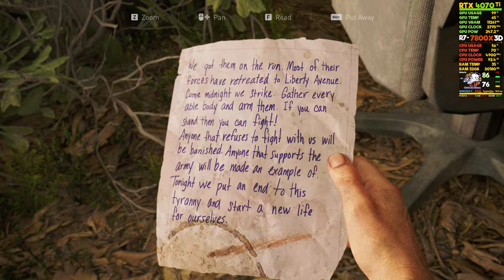R7-7800X3D | The Last of Us Part I - 2560X1440p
R7-7800X3D | The Last of Us Part I - 2560X1440p...AMD's Ryzen 7 7800X3D is everything that gamers want: 8 fast cores, in a single CCD, with 3D VCache stacked on top at a price point of $450. AMD Ryzen 7 7800X3D review: faster than 13900K and 7950X3D for gaming? The 5800X3D follow-up takes on the Intel and AMD flagships in a three-way shootout for the gaming crown...R7-7800X3D | The Last of Us Part I - 2560X1440p

Advantages of AMD Ryzen 7 7800X3D:
- Newer - released 10-months later
- More modern manufacturing process – 5 versus 7 nanometers
- 38% faster in a single-core Geekbench v5 test - 2250 vs 1633 points
- Newer PCI Express version – 5.0
- Includes an integrated GPU Radeon Graphics (Ryzen 7000)
- 11% higher Turbo Boost frequency (5 GHz vs 4.5 GHz)

Ryzen 7 7800X3D vs Ryzen 9 7900X3D!!!
Both processors belong to the same generation (Zen 4) and offer some impressive specs, but they have some differences that set them apart from each other. Starting with the core count, the Ryzen 9 7900X3D has 12 cores and 24 threads, while the Ryzen 7 7800X3D has 8 cores and 16 threads. This gives the Ryzen 9 a clear advantage in multitasking and running resource-intensive applications.

The $449 eight-core Ryzen 7 7800X3D is the new high-performance gaming champion for the desktop PC. Even though the Ryzen 7 7800X3D is much less expensive than its competitors, it’s still 12% faster in gaming on average than Intel’s $580 flagship Core i9-13900K and up to 40% faster in some titles, and it also beats the fastest gaming CPU currently available — AMD’s own $699 16-core Ryzen 9 7950X3D. AMD’s exotic second-gen 3D V-Cache tech powers the 7800X3D’s incredible gaming performance by boosting the chips' L3 cache capacity to an incredible 96MB via a 3D-stacked chiplet, assuring it a top spot on our list of the best CPUs for gaming.

The GeForce RTX 4070 Ti!!!
Launched on January 3rd, 2023. Built on the 4 nm process, and based on the AD104 graphics processor, in its AD104-400-A1 variant, the card supports DirectX 12 Ultimate. This ensures that all modern games will run on GeForce RTX 4070 Ti.

*RTX 4070 Ti | The Last of Us @1440p | R7-7800X3D*
*RTX 4070 Ti The Last of Us Part I 2K DLSS OFF R7-7800X3D*
*Sons of the Forest | 7800X3D Performance | RTX 4070 Ti Gameplay*
⭐Also check out:
RTX 4070 Ti vs RTX 3090 Ti vs RTX 3080 vs RTX 3090 vs RTX 4080 | Cyberpunk 2077 4K
God of War | RTX 4070 Ti vs RTX 3090 vs RTX 4080 vs RX 7900 XTX | R7-5800X3D
RTX 4090 vs RX 7900 XT vs 7900 XTX vs RTX 4080 | Witcher 3 | 4K | RT ON
*R7 7800X3D vs R7 5800X3D | Uncharted 4 | RTX 4070 Ti*